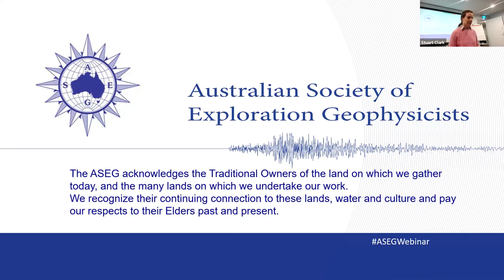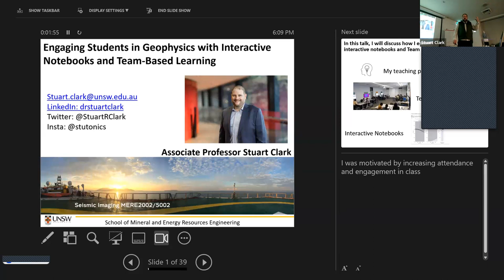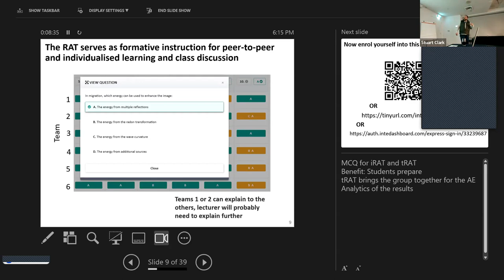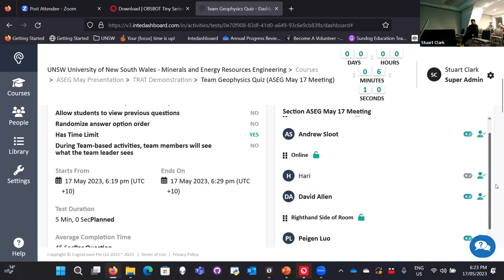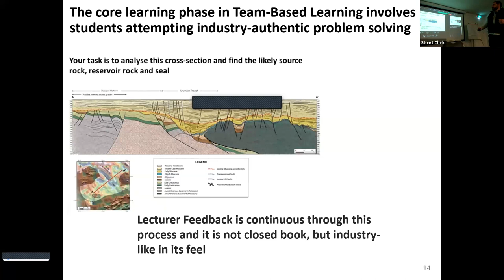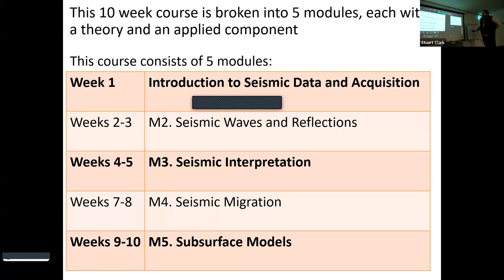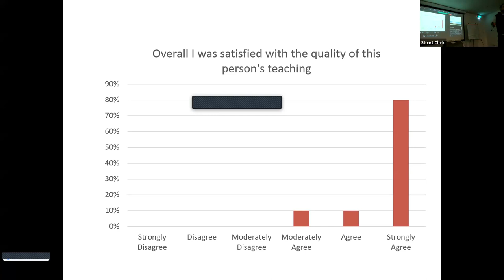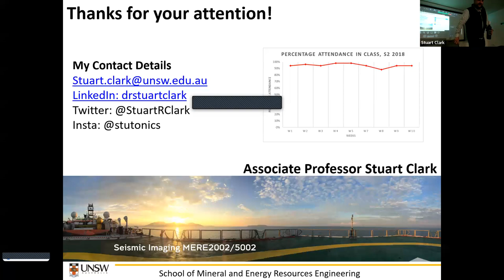Engaging Students in Geophysics with Interactive Notebooks and Team-Based Learning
Title: Engaging Students in Geophysics with Interactive Notebooks and Team-Based Learning

Speaker: Dr Stuart Clark, Associate Professor, The University of New South Wales

Dr Stuart Clark

Associate Professor·The University of New South Wales

Stuart is currently an Associate Professor in the Faculty of Engineering at UNSW Sydney. His research interests are understanding the influence on deep Earth processes on the development of sedimentary basins and the use of machine learning in developing geological models. Stuart teaches geology and geophysics at UNSW and is a passionate advocate for Team-Based Learning. Stuart has presented the design and results of his teaching methodology at a number of conferences and events as well as running workshops and training events for colleagues in higher education. In 2019, Stuart was awarded the Vice-Chancellor’s Award for Excellence in Teaching in the Rising Star category.